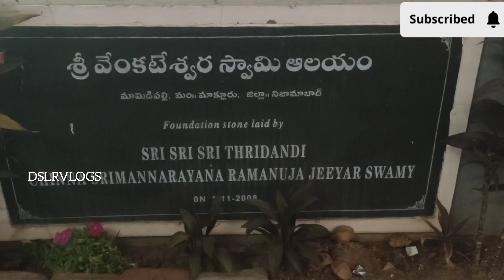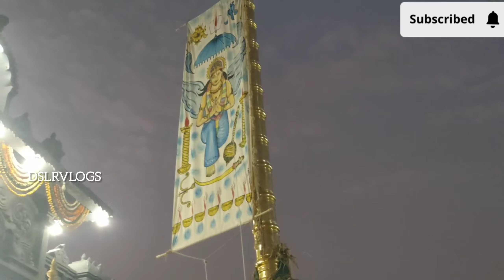part - 2శ్రీ వెంకటేశ్వర భజన సమితి ఆధ్వర్యంలో భజన venkateshwaraswamylivepooja god #